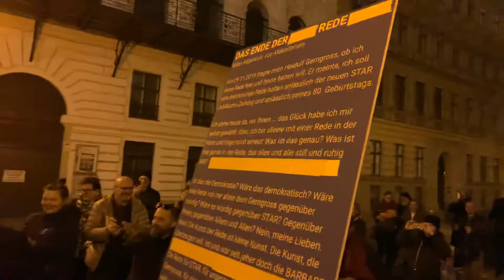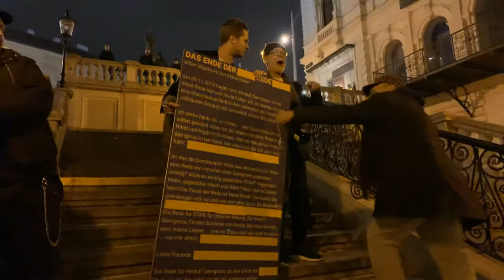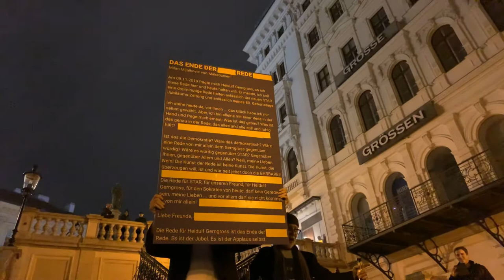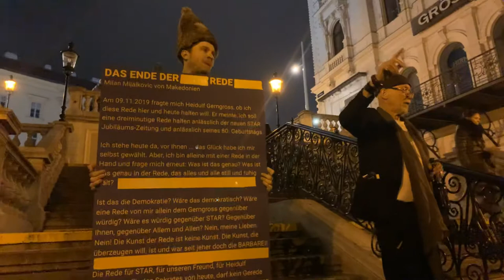Heidulf Gerngross wird 80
Milan Mijalkovic von Makedonien hält eine Geburtstagsrede für Heidulf Gerngross, den dionnysischen Sokrates von heute, der gerade 80 geworden ist. Und Gerald Kofler hat zugesehen.